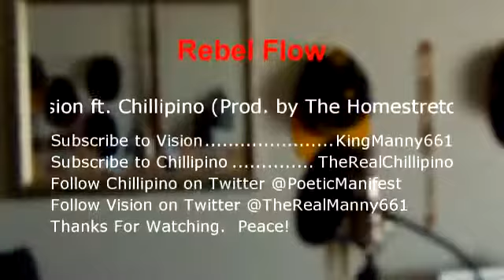Vision - Rebel Flow Feat. Chillipino [Music Video] (prod. by The Homestretch)